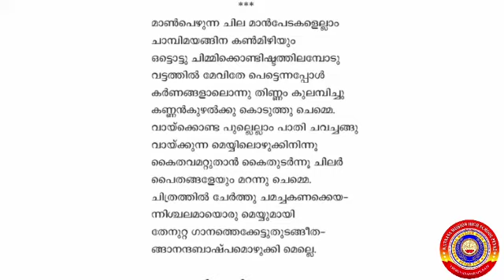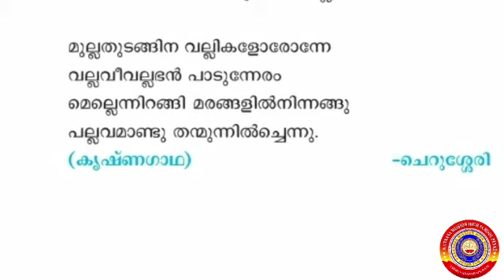KRSMA#Standard 7 Malayalam Keralapaadavali Part 3 Unit 4 Lesson 1 Ghanam Ketta Neram.